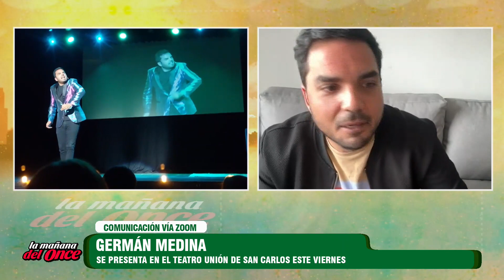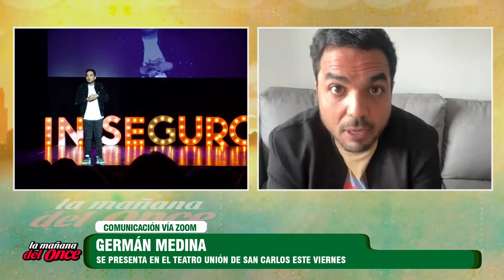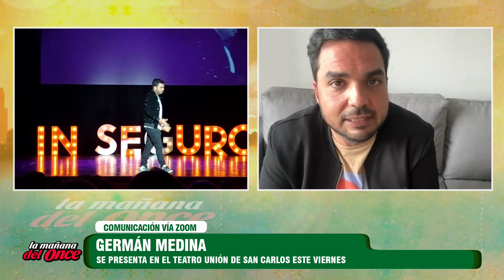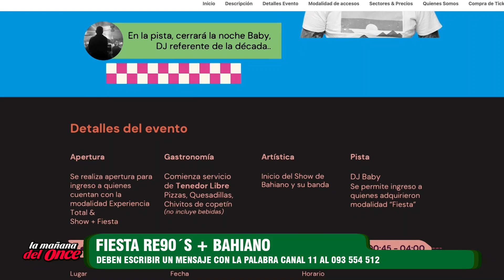LA MAÑANA DEL ONCE 19 DE OCTUBRE 2023 BLOQUE 05